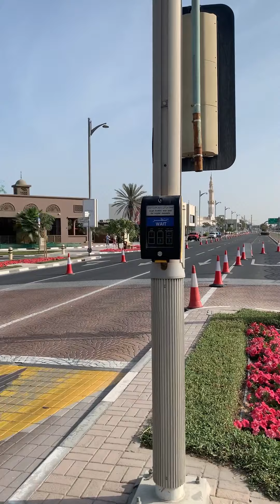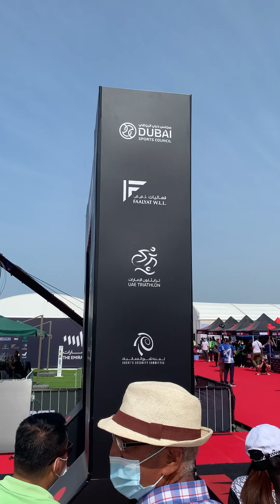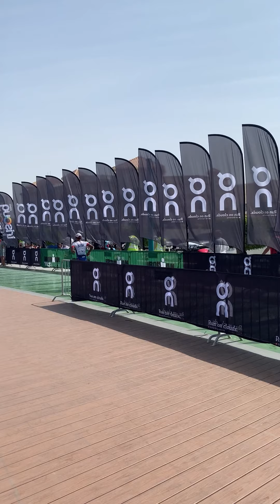Dubai IRON MAN 70.3 2021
1080 P  Video.